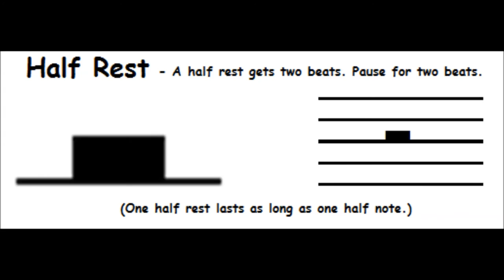The Half Rest - Basic Music Theory For Beginners - Short Lesson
This basic music theory lesson for beginners is all about the half rest. Its duration/length. Learn how this rest corresponds to the half note in terms of its time value. How to read music.